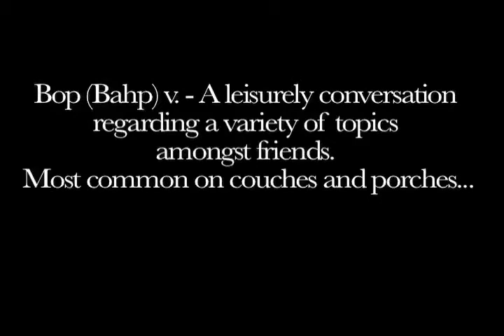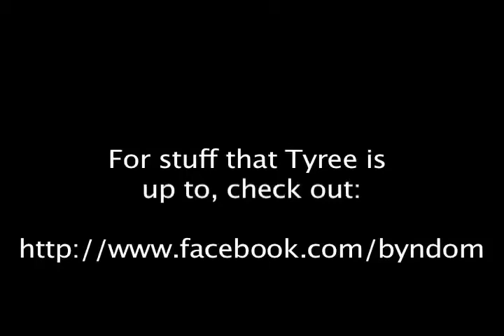The Individual and the Community Part 2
Tyree and I talk a little more about the individual's walk in the midst of a community...